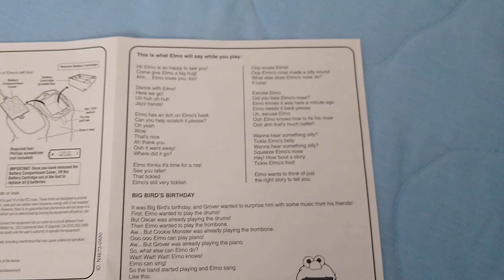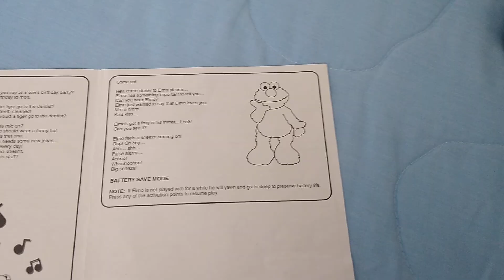Fisher Price sesame Street Elmo live encore manual